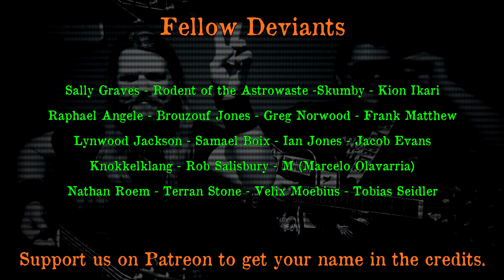How to play Deviant (With chords, sections and playthrough)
Learn to play Deviant, from How to make Murderfolk.

Chapters
00:00 Intro
01:32 Tuning
01:52 Intro
03:46 Verse 1
04:10 Pre-chorus 1
06:20 Chorus
07:27 Riff Again
08:00 Verse 2
08:41 Pre-chorus 2
09:07 Chorus (again)
09:45 Bridge 1
10:07 Solo / Kazoo Part
10:57 Bridge 2
11:33 Bridge 3
12:15 Ending
13:22 Full Playthrough (with chords)